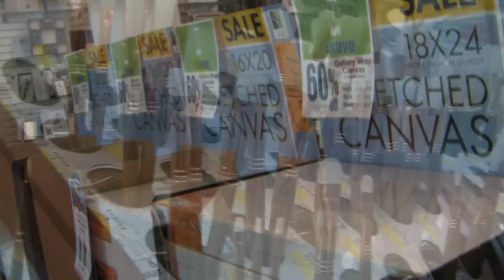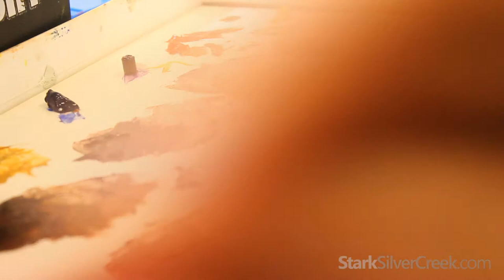Artist Diaries: Half A Duck Head (aka The Office with Oil Paint)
Folks, here it is, the latest episode of The Artist Diaries. Like The Office but with oil paint. The personalities and characters emerge sans script. Id like to say youll learn something here, or even laugh. Distant maybes on both accounts.